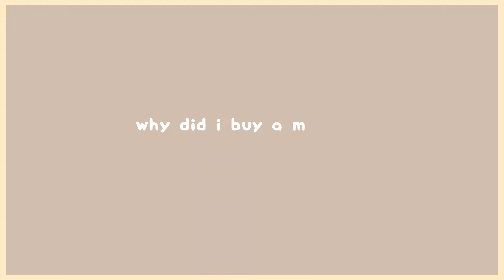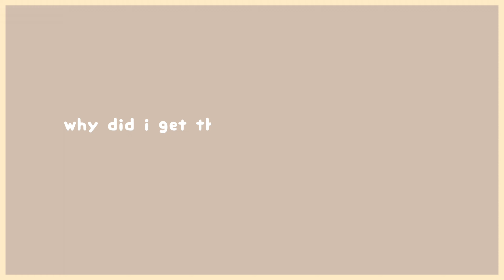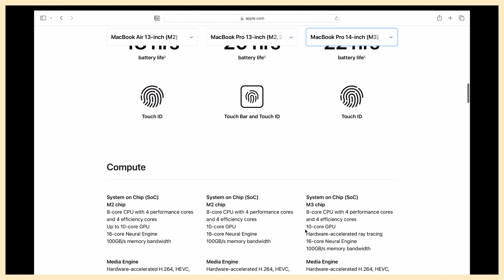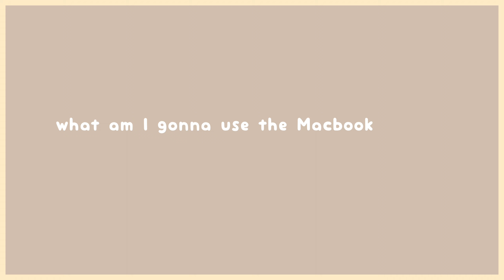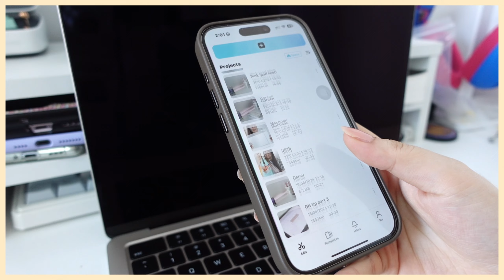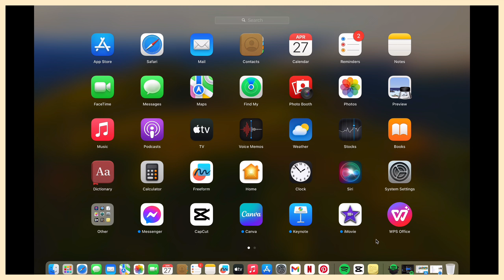Why I bought a MacBook Air M2 + unboxing & setup 👩‍💻✨ (let's chat!)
Hello, friends! So excited to finally share this huge accomplishment I got this year 🥹 I bought my first-ever MacBook! and it's in the color Starlight! ✨

Enjoy the lil unboxing and let's chat some questions you might have:
- why bought a MacBook
- what are the specs
- why I got an Air instead of the Pro
- why get the M2 instead of the M3 (latest)
- what am I gonna use the MacBook Air for
- Mac apps I plan to try out

If you're new here, my name is Liana and I post tech & lifestyle content here on Youtube!

 ✨ shop my favorite ipad accessories, desk setup & more! 👇🏻
🔗 amazon favorites